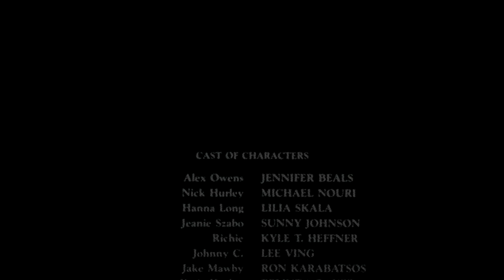~SOLD~ "Warning Signs" | Synthpop/Synthwave Type Beat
Sold!